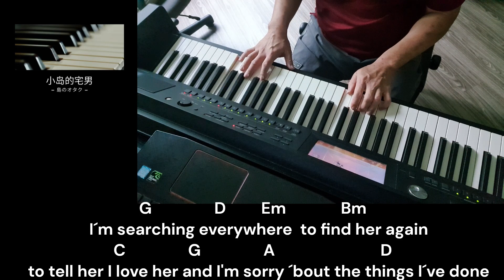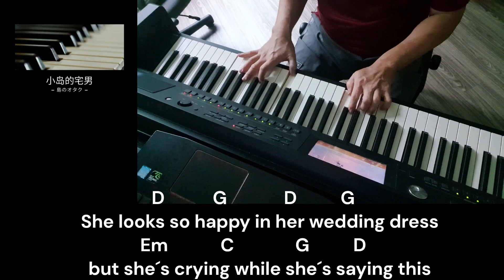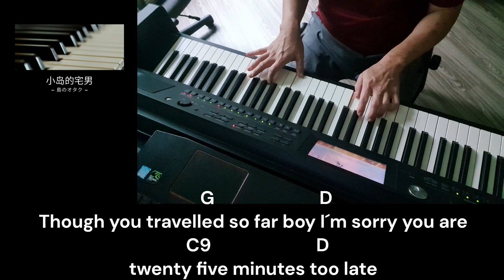又是一首没人听的烂歌手翻唱 (Cover with Lyrics) 25 minutes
I always liked their 3 hits, thats why you go away, 25 minutes and The actor